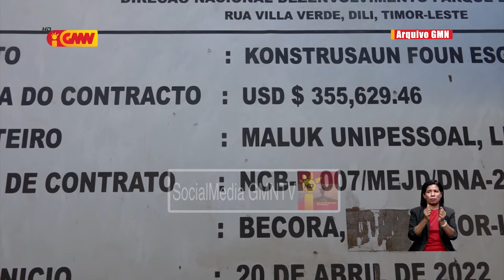ME haruka ona enjineiru hodi halo monitorizasaun ba obra eskola 5 de Maiu antes foti desizaun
Ministériu Edukasaun haruka ona enjimeiru sira hodi halo monitorizasaun ba obra eskola 5 de Maiu  antes foti desizaun